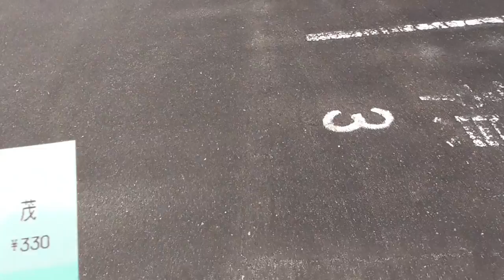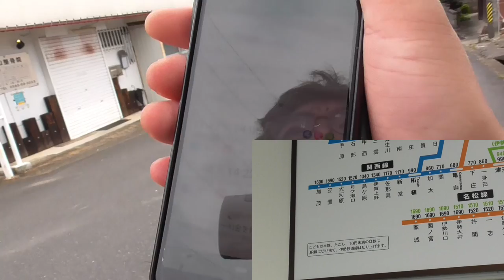ST042'4補「桑名からJR加茂へ行くには、島ヶ原駅できっぷを買い分けた方が安くなります」【東西南北最先端駅制覇・三重県東西編】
但し、乗り換えに必要な時間はお察し。